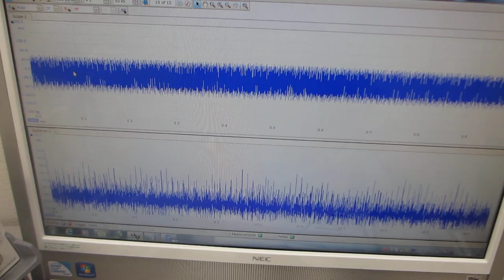超音波プローブの送受信テスト－－ダイナミック特性を測定・解析・評価する実験－－（超音波システム研究所）